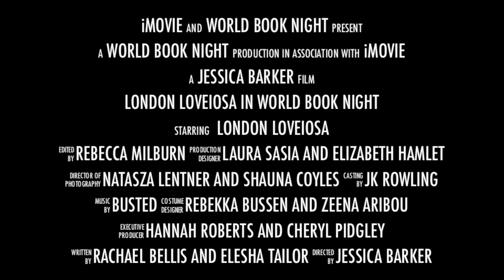London Loveiosa World Book Night 2014 Trailer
Coming soon... London Loveiosa take on Paddington train station to spread the joy of reading to COMPLETE STRANGERS for Accio Books and World Book Night.